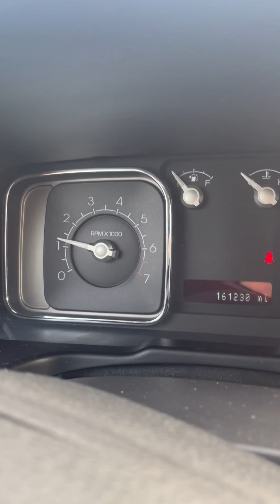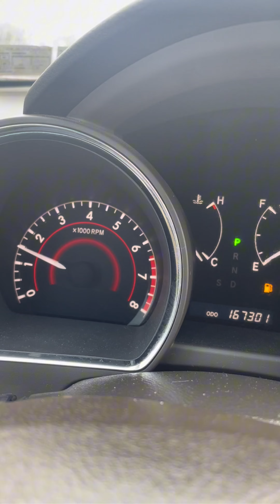Car Horn Compilation 13